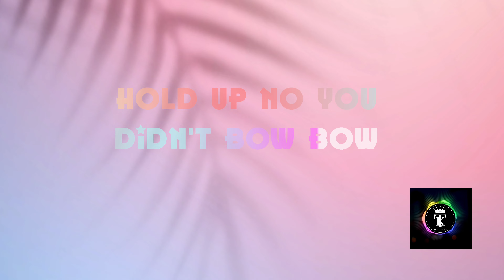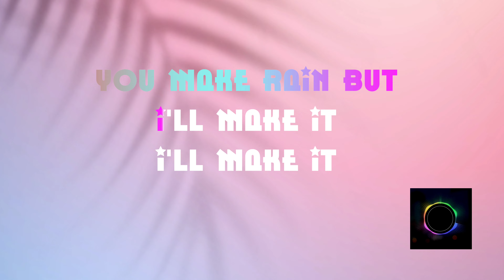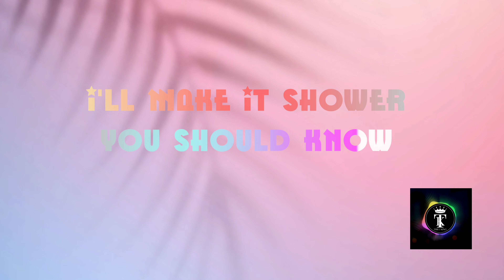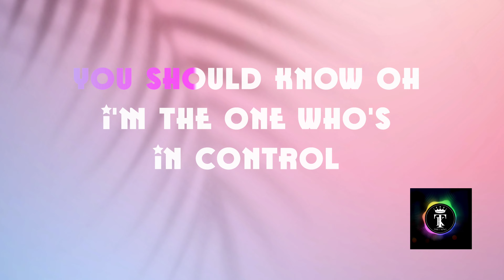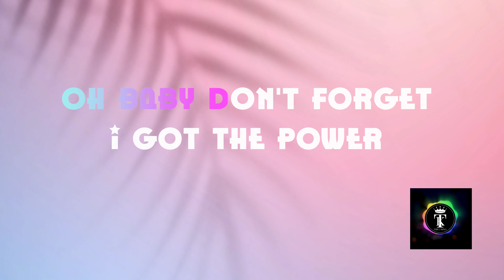Little Mix Ft. Stormzy - Power with Lyrics